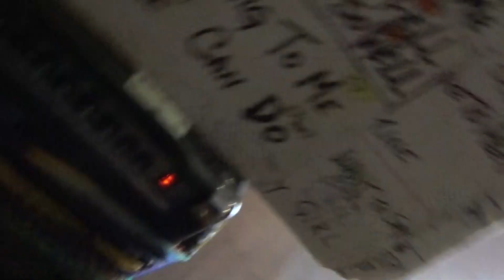Johnny B. Goode - Joe Nania - January 10 2019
The CHUCK BERRY 1958 rock and roll hit song JOHNNY B. GOODE is sung here by JOE NANIA on Thursday afternoon January 10 2019